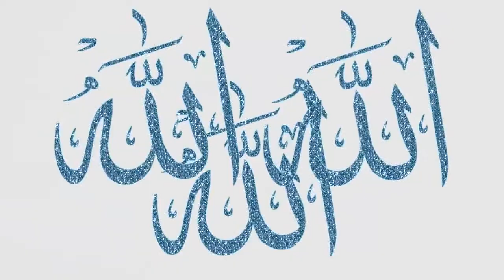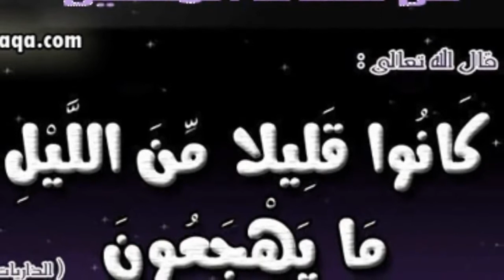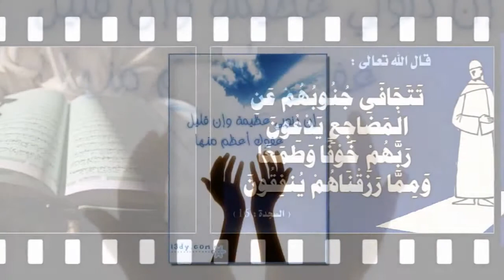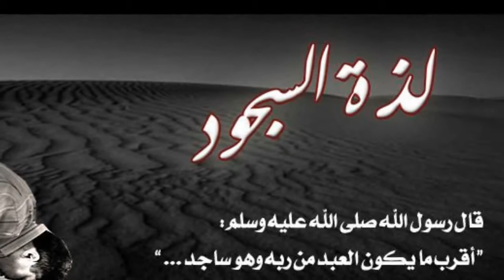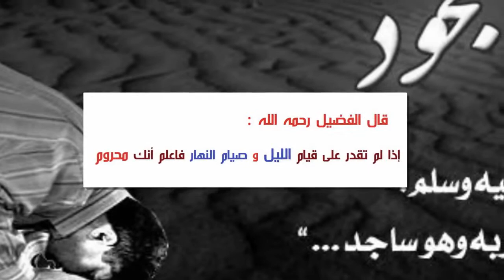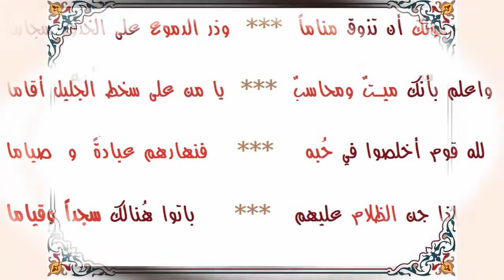الشيخ صالح المغامسي - القرآن وقيام الليل